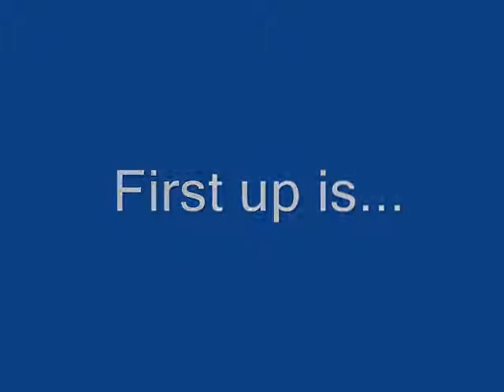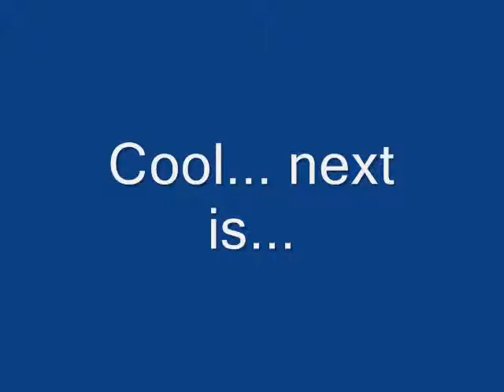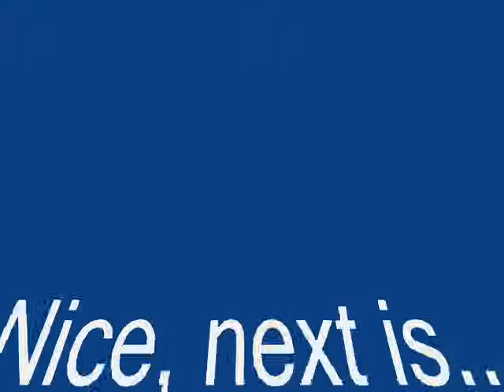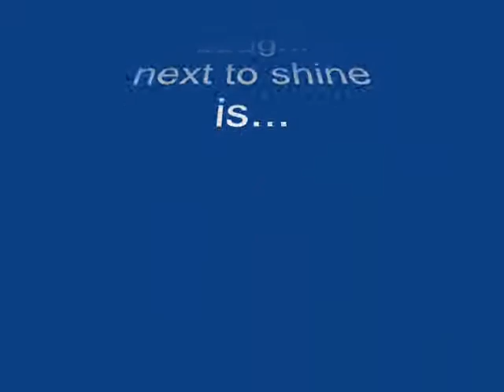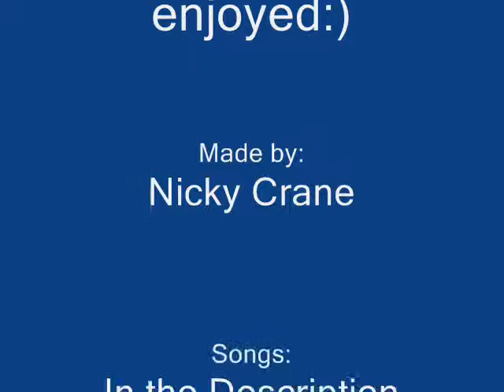Akatsuki Ipods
I don't own the anime, pics, or music, this is purely fanmade. I used Jade Harley from Homestuck because my friends always say I look like her.
Kisame: Am I Evil by Metallica
Hidan: Sweet Dreams by Marilyn Manson
Itachi: Last Resort by Papa Roach
Kakazu: Coming Undone by Korn
Konan: Imaginary by Evanescence
Obito/Tobi/Madara: Remember the Name by Fort Minor
Pein: Walk by Pantera
Zetsu: Creeping Death by Metallica
Sasori: Puppet by Thousand Foot Krutch
Deidara: Boom by P.O.D.
Me: Nightmare by Avenged Sevenfold
Also I don't own Jade Harley from Homestuck. Hope you like. :)